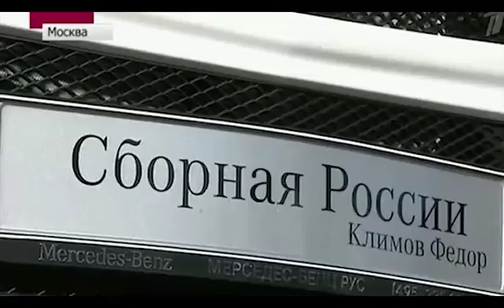2013-14 Olympics - News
Russian skaters get Mersedes Benz cars!
Спортсменам-олимпийцам вручили машины. Новостной сюжет